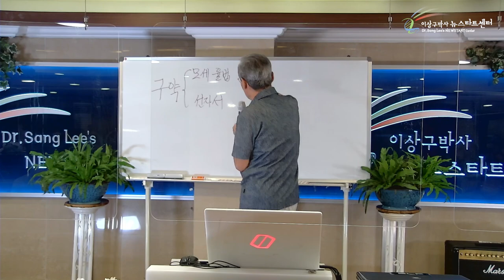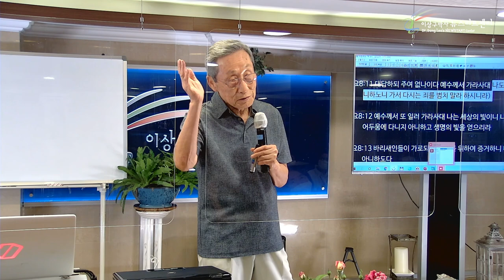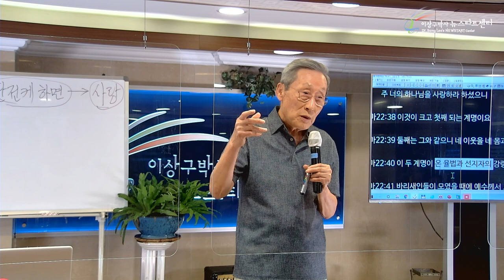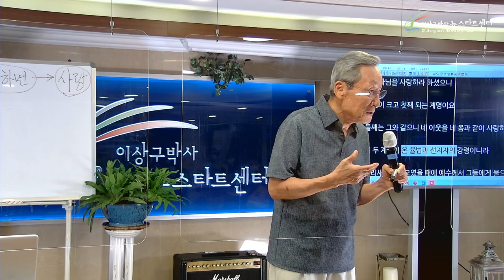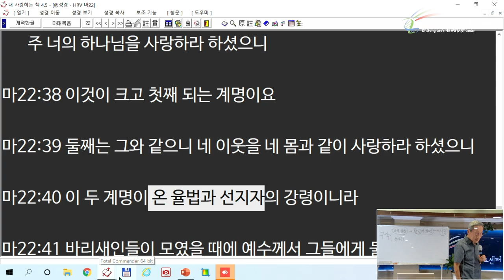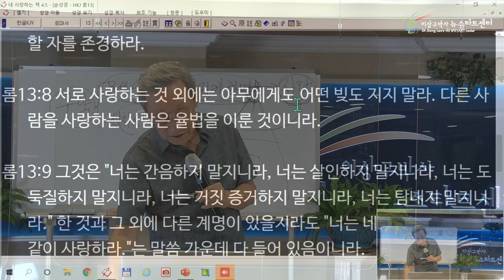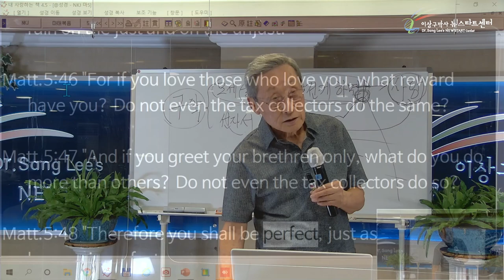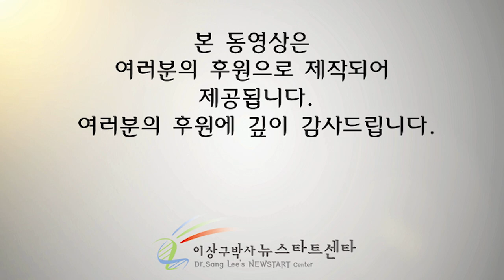3[ENG] The most complete law is love. (Dr. Sang Lee's NEWSTART center)